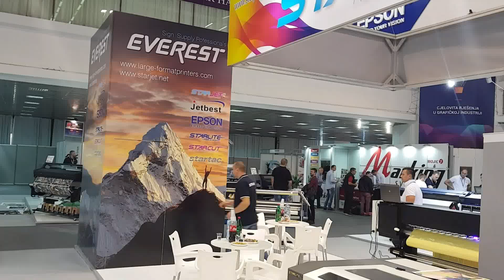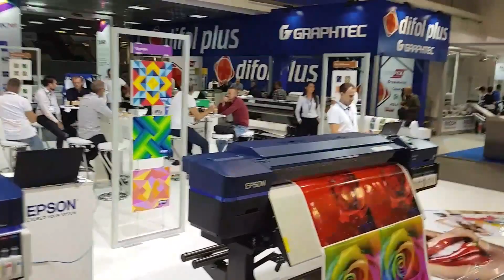Everest Ltd + Epson Balkans Grafima 2017 sign show Belgrade